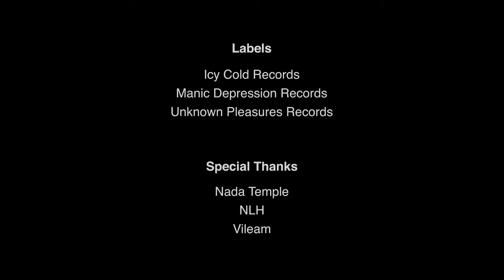Velvet Kills - In The Gold Mine (Dark Wave Music Video)